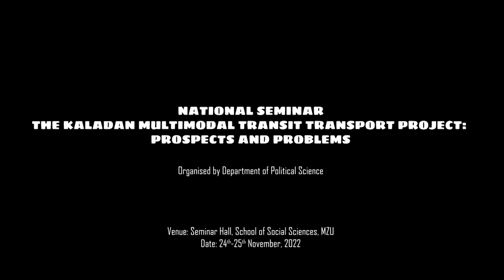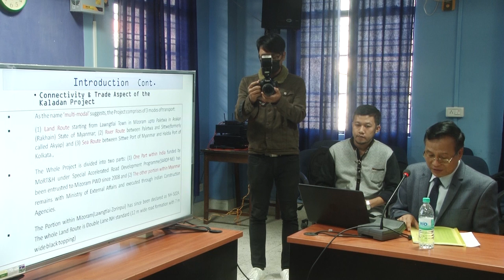‘National Seminar on the Kaladan Multi-modal Transit Transport Project: Prospects and Problems’ Day2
Day 2 of the National Seminar on The Kaladan Multi-modal Transit Transport Project: Prospects and Problems was held at the Seminar Hall, School of Social Sciences on 25th November, 2022. The third and fourth academic session were resumed after the first and second academic session were held on the first day of the national seminar (24th November,2022). A number of research scholars, stakeholders and experts on the subject/project continued presenting insightful papers.
In the next session, Er. K. Lalsawmvela, Adv. To the Chief Minister as well as Mr. Anil Jangid, Lawngtlai, Mizoram and Mr. Joseph L Chinzah, General Secretary, Central Young Lai Association had presentations on the connectivity & trade aspects of the project, transportation and road aspects and finally social and economic aspects followed by a Panel Discussion on the  three themes.
The National Seminar’s Valedictory Session was chaired by Prof. J. Doungel, Chairperson of the Seminar Organizing Committee and was graced by Prof. Vanlalchhawna, Finance Officer, MZU as the Chief Guest and Amb. Lalduhthlana Ralte (IFS Rtd.), Ex- CIC, Govt. of Mizoram as the Guest of Honour. Both of them shared their insights on the project and the seminar as a whole. Dr. Suwa Lal Jangu, the Convener of the Seminar gave a quick summary of the two-day National Seminar followed by a vote of thanks from Ms. F. Lalramhluni, Seminar Co-convener.